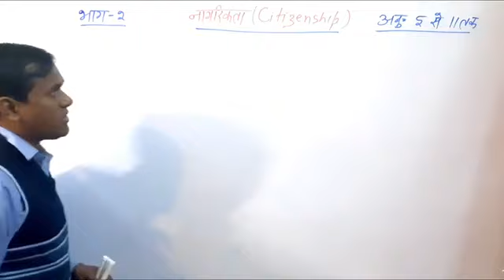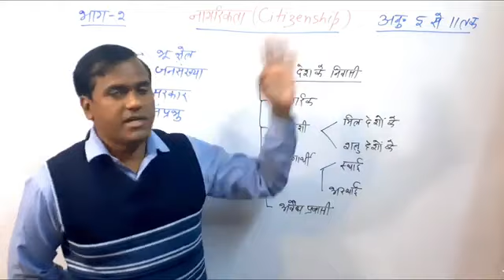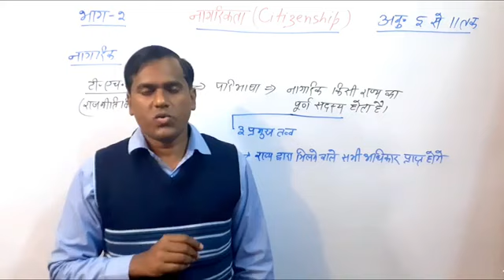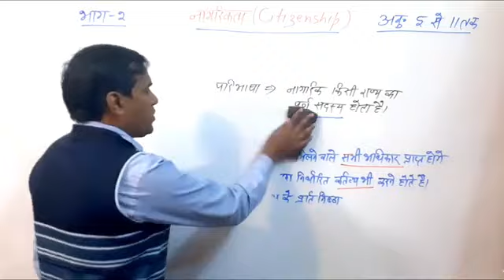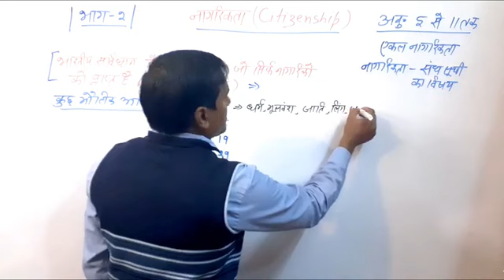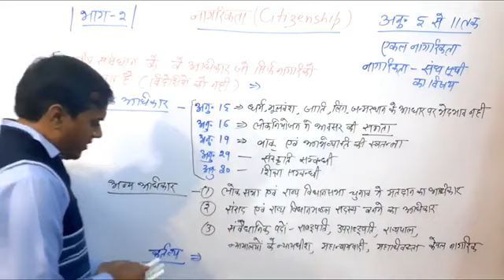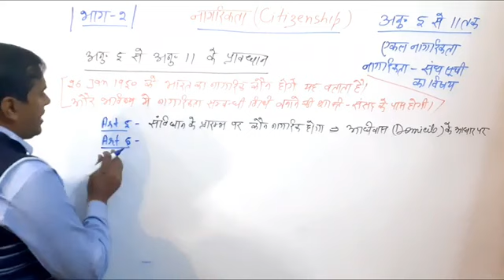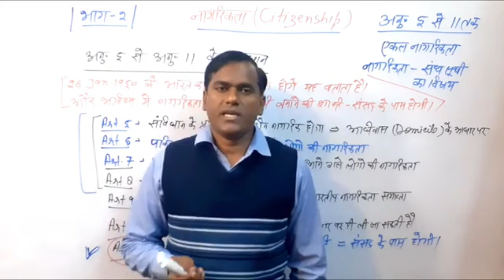April 12, 2023